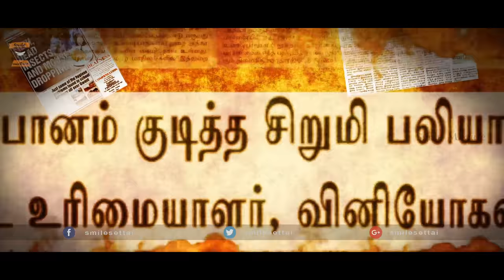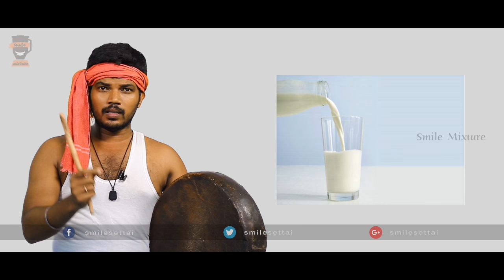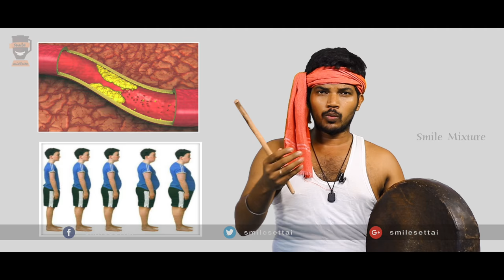Icecream - Children's Favourite Poison | Thikketum Parai | Smile Mixture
Ice Cream and the cold blooded corporate crime hidden in its sweetness, Here is our Petai Tamil Anban to explain the faces of chemicals used in it.

Let's listen to Tamilanban's Thikkettum Parai & discover the devastating truth of Maida.

SmileMixture (50% salt and 50% sweet) is an infotainment channel which aims to engage audience of all categories with a mixture of 50% informative and 50% of entertainments.